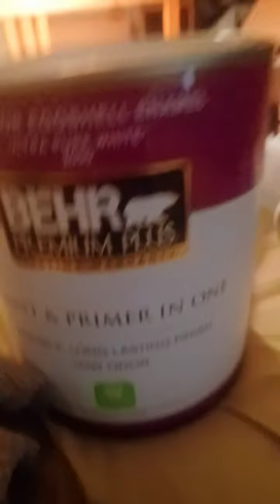05032022 : HELLLLEH graveyard digging [+] selfharmonly result of landlord criminal harassment + sigh